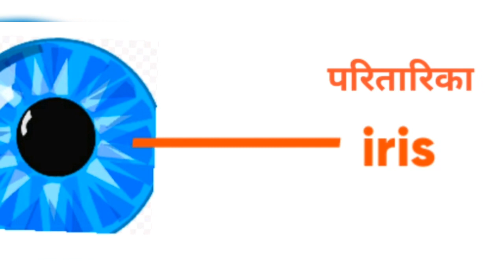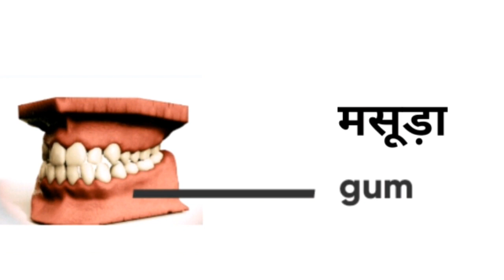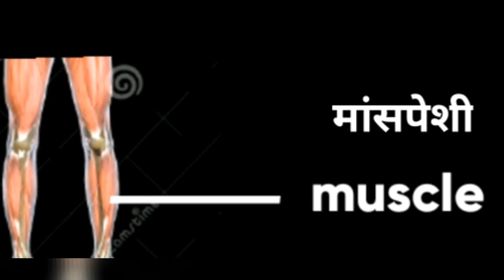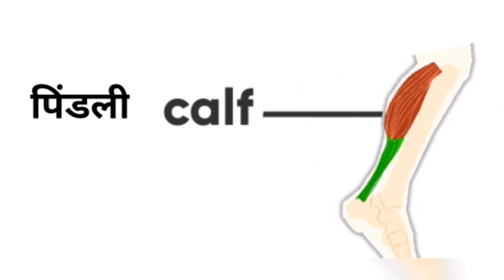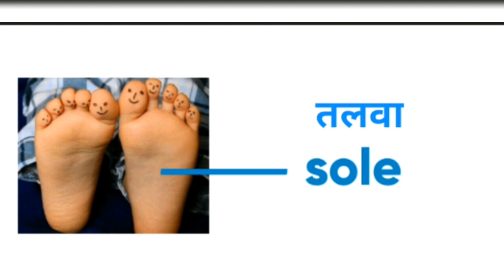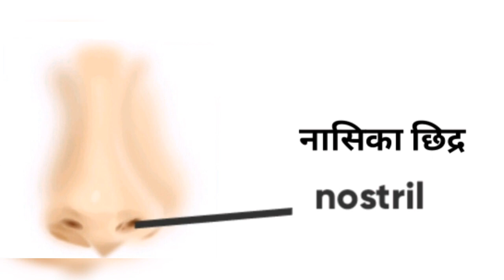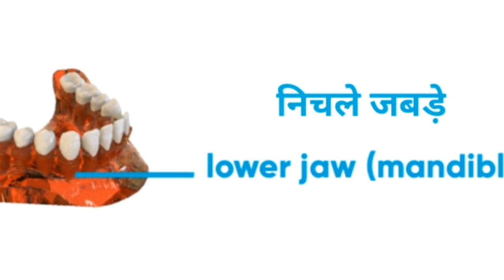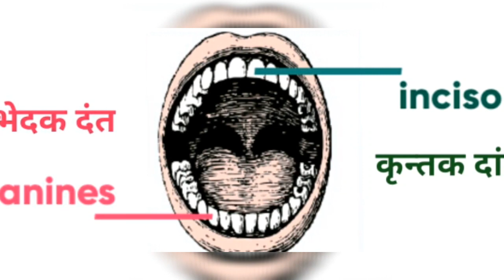common english words with hindi meaning, human body parts related english vocabulary,daily used word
Angrezzi brain englishword hindimean Learn all words with meaning , pronunciation and examples daily use words in hindi and english अँग्रेजी लिखना बोलना आसानी से सीखें |Use all useful words |Spoken English class words| Tips and tricks kya aap daily English ki practice karna chahte hain , to ye ha daily use Words.Now practice and learn.